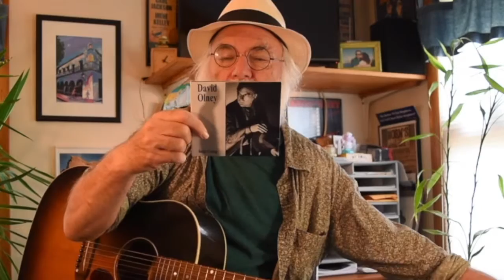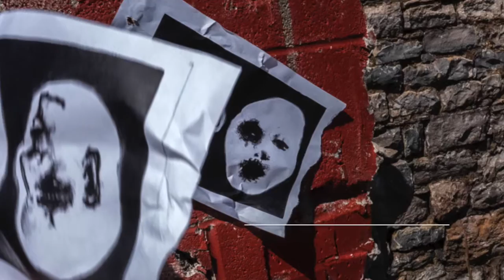David Olney "You Never Know" (April 30, 2019) Songwriter Series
YouNeverKnow Today, David Olney - the much-covered, always-touring singer-songwriter and actor – harps on Saturday night, prepares for May in the NE and with Hippie Jack, and performs the fan-requested “RUNNING FROM LOVE” (Written by David Olney. Available on David Olney’s “This Side Or The Other” album on Black Hen Music and “Border Crossing” on Corazong Records).
Get David’s NEW “THIS SIDE OR THE OTHER” full-length album out on Black Hen Music, as well as:
“DAVID OLNEY SONGBOOK, Vol. 1”
“HAIKU” pocketbook of poetry by David Olney
“A MONTH OF SONNETS” poetry book by David Olney
David Olney’s deep catalog of recordings & books available for sale , Amazon.com, iTunes.com and other fine retail outlets.

“David Olney” “This Side Or The Other” “Running From Love” Lies “Border Crossing” “Music Video”  “You Never Know” “refugee” “Immigration” “Steve Dawson” “Situation” “Don’t Try To Fight It” “Haiku” “Sonnet” “Singer Songwriter” “Dutchman’s Curve” “When The Deal Goes Down” “Deeper Well”  Shakespeare “Postcard From Mexico” Nashville Vaudeville “Film Noir” “Jerusalem Tomorrow” “Women Across The River” “Linda Ronstadt” “Malcolm Holcombe” “Dave Olney” “The X-Rays” “Townes Van Zandt” “Emmylou Harris” “Tom Waits” “Steve Earle” “Johnny Cash” “John Hadley” Americana Folk Songwriter “Songwriting” Original Guitar Roots “Del McCoury” “Tom Russell” “Folk Alliance” “Leonard Cohen” “Rime Of The Ancient Mariner” “Samuel Taylor Coleridge” “David Olney Songbook” “Nashville Songwriting” “Story Behind Song” “Brock Zeman” “Death Will Not Divide Us” “Abbie Gardner” “Marc Douglas Berardo” “Chug It Down and Go”